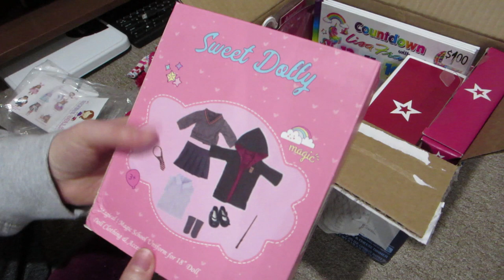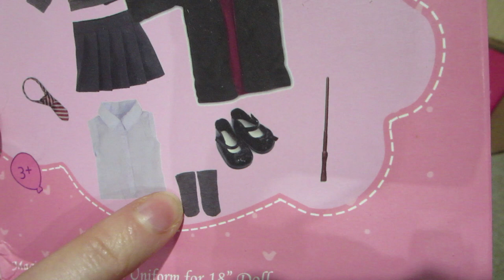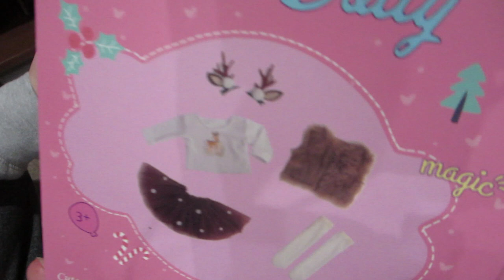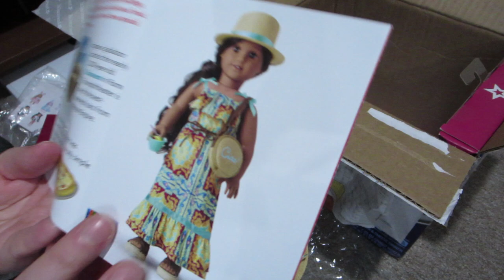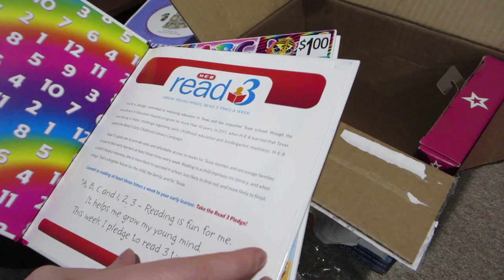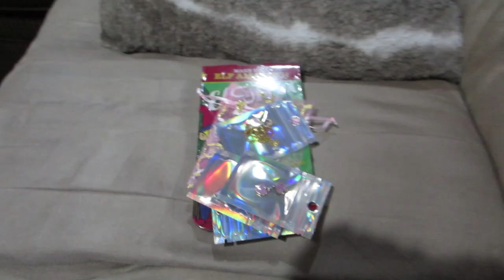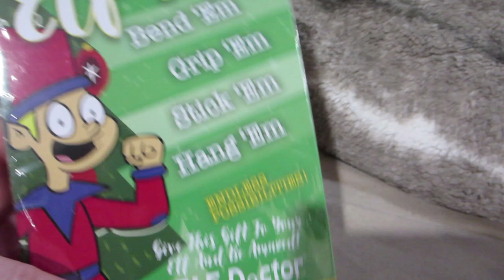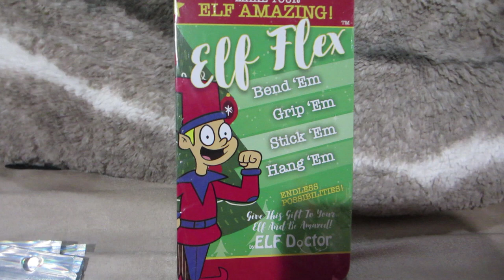Opening Happy Mail - Doll Break Ep. 2066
Happy Mail from Nicole!  Some items I bought and some surprises she included!  Thanks Nicole!  Check out her channel at:

Etsy Shop